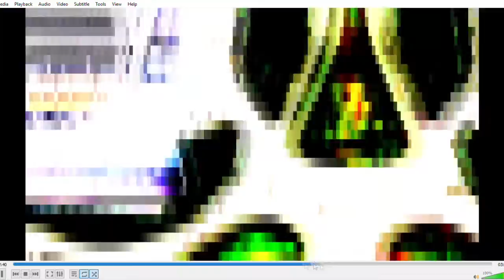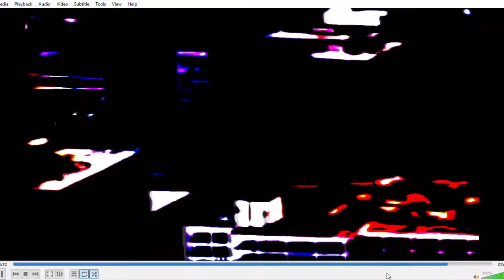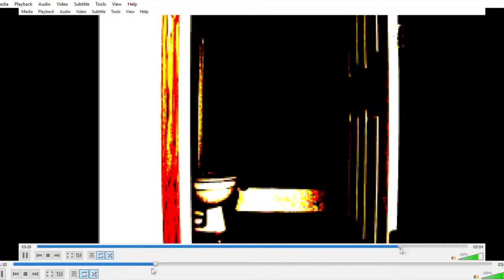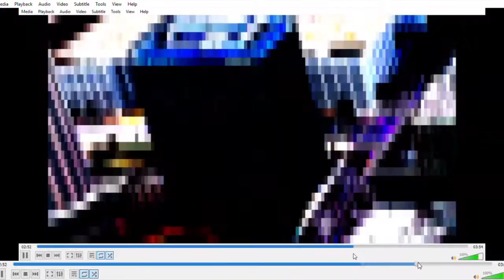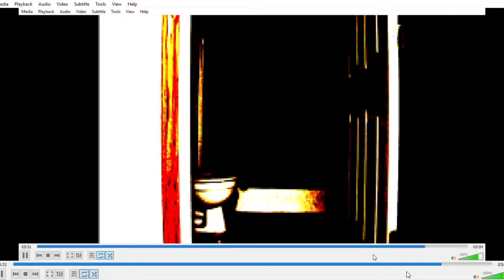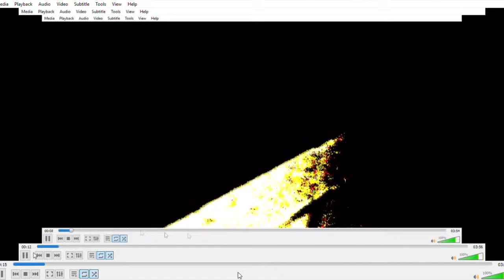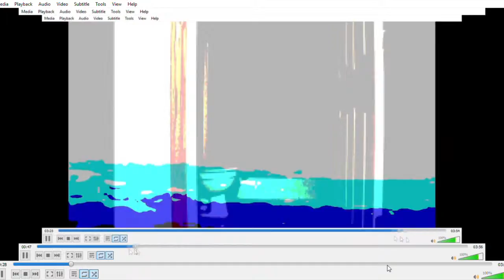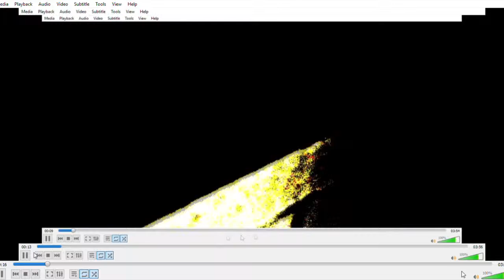The Higmin of Smiley Guy pt 1-6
The full length Higmin (Sometimes Higman)  of Smiley guy

Socc the great
Socc the Just
Socc cam to be on the very special date
Socc creates
Socc destroys
Socc fills us with holy ploys
Socc is One
Socc is many
We are the toys
Of Socc the holy